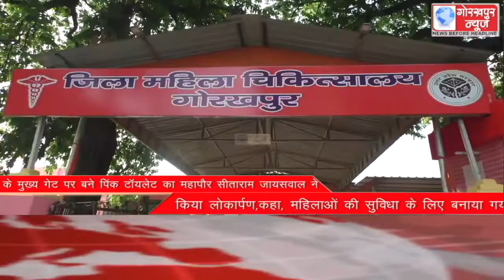GORAKHPUR NEWS Headlines 20-06-2022